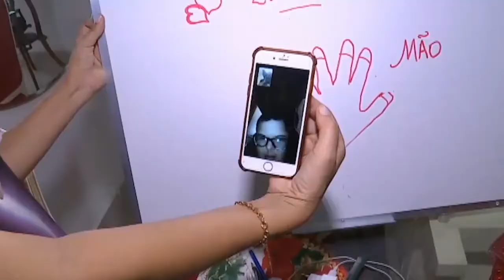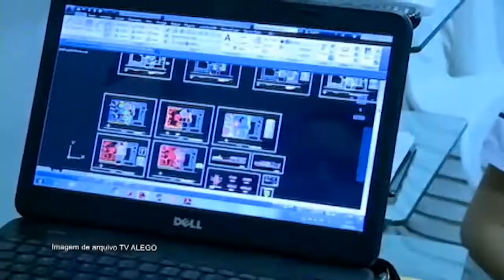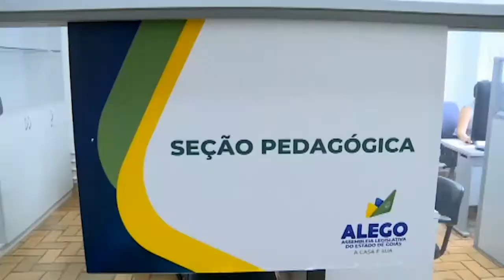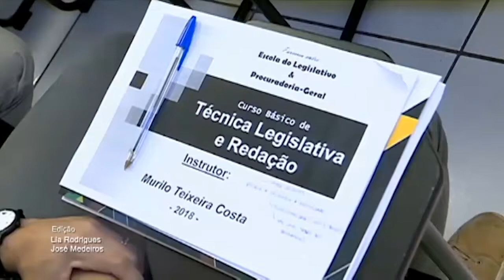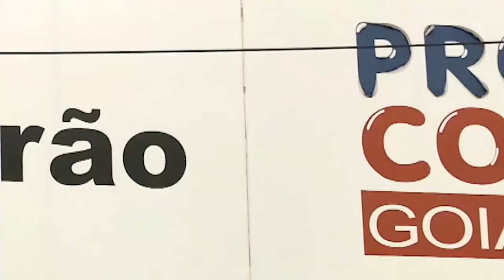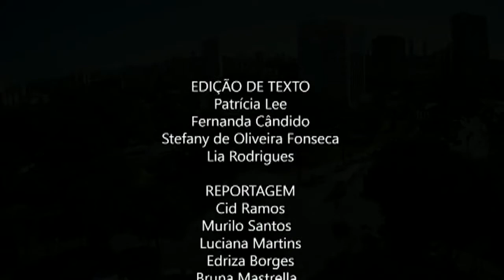Jornal da Manhã - 25/11/2020 _ TV ALEGO e TBC-CULTURA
Jornal da Manhã - edição de 25/11/2020
Hoje no Jornal da Manhã, entrevista com o Diretor da Escola do Legislativo,
 Teófilo Luiz dos Santos e Hoje no Jornal da manhã,
e com a Advogada especialista em Direitos do Consumidor, Sarah Ximenes..

TV ALEGO e TBC-CULTURA produzem em conjunto o
Jornal da Manhã para todo o Estado de Goiás.
Gerado nos estúdios da TV ALEGO .
Nesta edição, com apresentação de Luciana Martins.

O Jornal da Manhã é transmitido ao vivo pela  TBC e TV Alego
(canal 3.2 da TV aberta e canal 8 da NET Claro) e
pelo canal da TV ALEGO no Youtube.

Veja mais notícias no site oficial da Casa:  portal.al.go.leg.br

Com Luciana Martins  e equipe TV ALEGO em conjunto TBC-Cultura